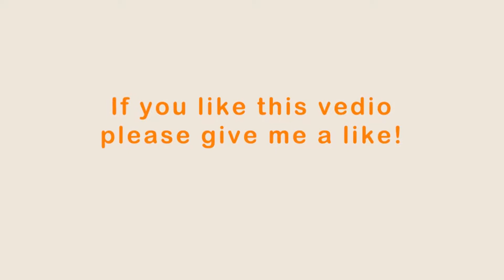水果雨🌧️沙拉🥗健康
Healthy Eating Made Easy! 吃起来健康美味，做起来有简单有趣的美食～哈哈哈😄